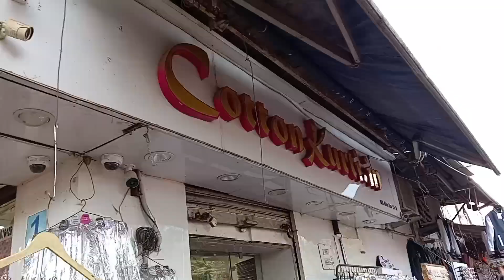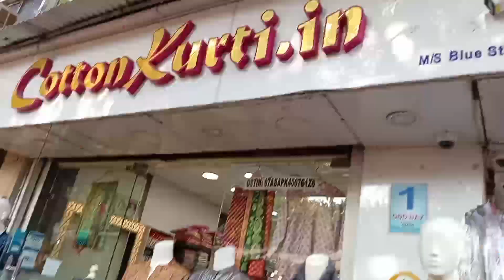Sarojini Nagar Market Delhi 🛍️❤️